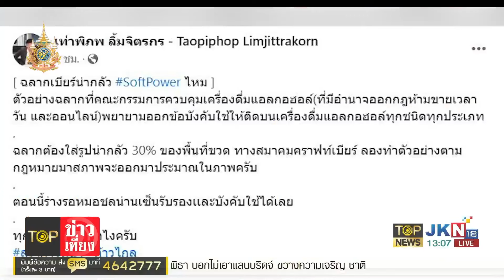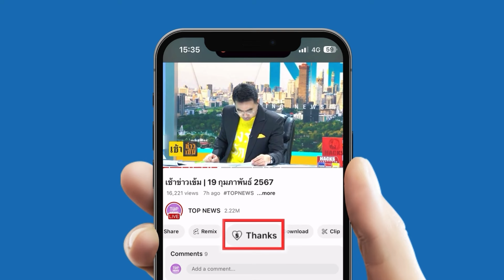"ช่อ พรรณิการ์" เล่นใหญ่ ปากกล้าขู่ยุบทิ้ง "ศาลรัฐธรรมนูญ" ถ้าได้เป็นรัฐบาล | TOPNEWSTV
"ช่อ พรรณิการ์" เล่นใหญ่ ปากกล้าขู่ยุบทิ้ง "ศาลรัฐธรรมนูญ" ถ้าได้เป็นรัฐบาล

เมื่อวันที่ 24 กุมภาพันธ์ 2567 ที่ผ่านมา ที่ SOL Bar & Bistro อาคารพรรคอนาคตใหม่ ได้จัดกิจกรรม SOL Bar Talk Specia พูดคุยถึงประเด็นอำนาจยุบพรรคการเมืองของศาลรัฐธรรมนูญ เพราะครบรอบ 4 ปียุบพรรคอนาคตใหม่ โดยมีเข้าร่วมประกอบด้วย รศ.ยุทธพร อิสรชัย นักวิชาการการเมือง, นางสาวพรรณิการ์ วานิช อดีต สส.พรรคอนาคตใหม่ และนายณัฐวุฒิ บัวประทุม สส.พรรคก้าวไกล

โดยนางสาวพรรณิการ์ กล่าวตอนหนึ่งว่า ตั้งแต่สมัยพรรคอนาคตใหม่ นายปิยบุตร แสงกนกกุล เป็นผู้ที่ทำนโยบายเกี่ยวกับการปฏิรูปกระบวนการศาล ซึ่งความจริงศาลรัฐธรรมนูญเป็นองค์กรอิสระ ไม่ใช่ศาล โดยพรรคอนาคตใหม่มี 2 แนวทางคือ 1.ยุบศาลรัฐธรรมนูญเลย 2.ปฏิรูปศาลรัฐธรรมนูญ แต่สุดท้ายไม่ได้ทำ พรรคอนาคตใหม่โดนยุบไปก่อน ทั้งนี้ตนไม่ได้มีความรู้พอว่าทางไหนดีกว่ากันระหว่างยุบกับปฏิรูป แต่หากก้าวไกลได้เป็นรัฐบาล เรื่องนี้ก็คงถูกนำมาใช้จริงๆ ซึ่งก็ขึ้นอยู่กับพรรคก้าวไกลว่าจะยุบศาลรัฐธรรมนูญหรือปฏิรูป แต่ตนย้ำอีกครั้งหลายประเทศในโลกนี้ที่เป็นอารยะ ไม่มีศาลรัฐธรรมนูญ

นางสาวพรรณิการ์ กล่าวอีกว่า การยุบพรรคอนาคตใหม่ผ่านไป 4 ปี เรากำลังเห็นการยุบพรรคอีกระลอก เราไม่อยากให้ประชาชนเห็นเรื่องการยุบพรรคเป็นเรื่องปกติธรรมดา เพราะการยุบพรรคคนที่เดือดร้อนไม่ใช่พรรค แต่เป็นการตบหน้าประชาชนซ้ำแล้วซ้ำเล่า เนื่องจากหากพรรคถูกยุบก็ตั้งใหม่ และคิดว่าหากยุบพรรคก้าวไกลวันนี้ คิดว่าจะหาสมัครพรรคใหม่ให้พรรคก้าวไกลยากหรือ ฉะนั้นการยุบพรรคการเมืองไม่ใช่เรื่องของพรรคการเมือง แต่เป็นการขีดเส้นใต้คำถามที่ใหญ่ที่สุดของประเทศไทยว่า

สุดท้ายอำนาจสูงสุดของประเทศนี้เป็นของใคร มันมีความพยายามโดนชนชั้นนำตลอดมาที่จะเซาะกร่อนบ่อนทำลายอำนาจของประชาชนผ่านการเลือกตั้ง ดังนั้นถ้าเราไม่อยากถูกตบหน้าซ้ำแล้วซ้ำเล่า อย่ายอมให้การยุบพรรคการเมืองเกิดขึ้นอีก เพื่อปกป้องศักดิ์ศรีในฐานะเจ้าของประเทศของประชาชนคนไทยทั้งปวง